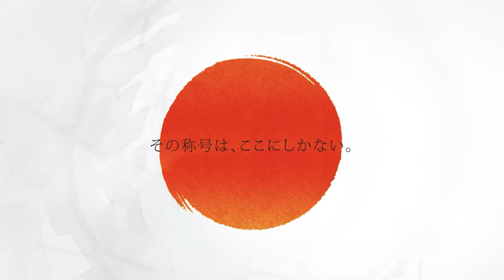【林 周一郎 VS 岡野 翔】JAPAN 2024 STAGE8 岡山 BEST32